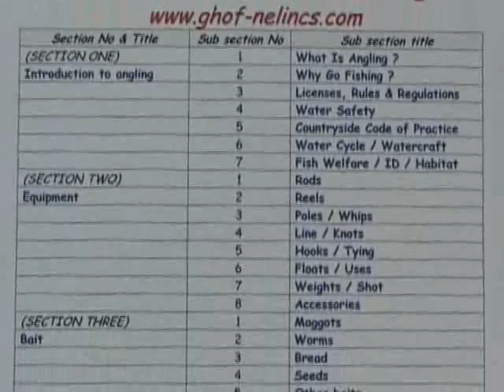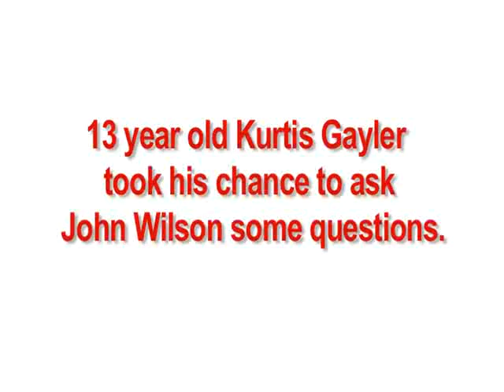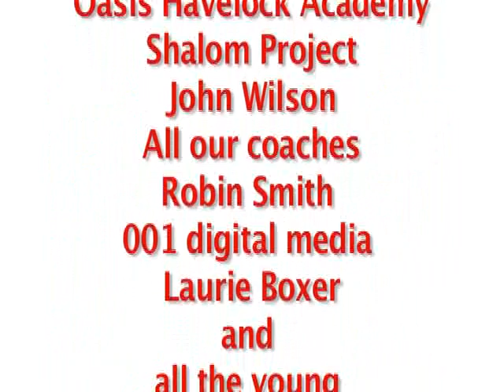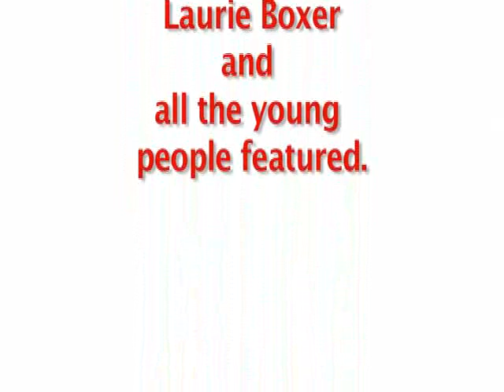Get Hooked On Fishing N.E Lincolnshire with John Wilson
Angler and presenter John Wilson MBE explains the valuable work of charity Get Hooked On Fishing (GHOF) and the positive activities being offered to young people through the GHOF North East Lincolnshire scheme. Using angling as a tool of engagement, GHOF N.E Lincs offers developmental programmes to young people aged 8-18 that are adapted to their individual needs. The scheme covers coarse, sea and game angling and has also introduced additional positive activities.
As John Wilson explains "Our environment and clean fresh water are a most precious resource. So are our young people..."